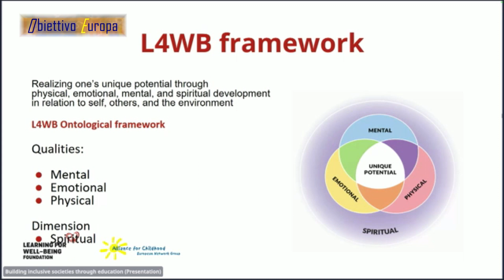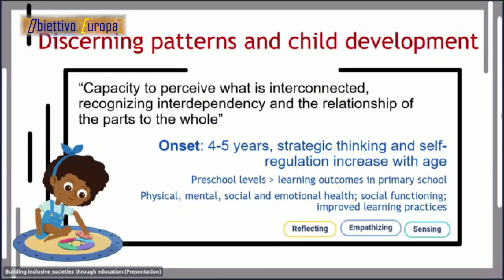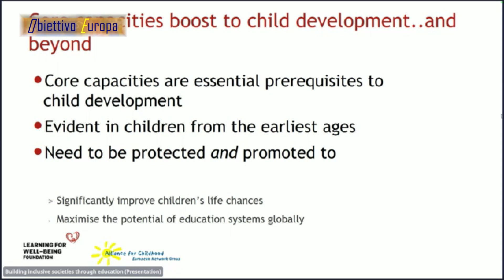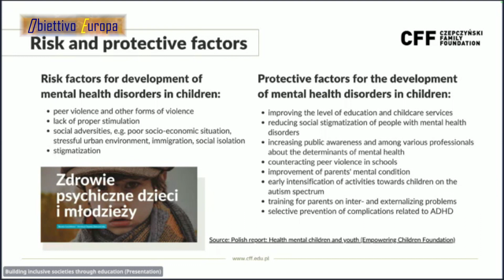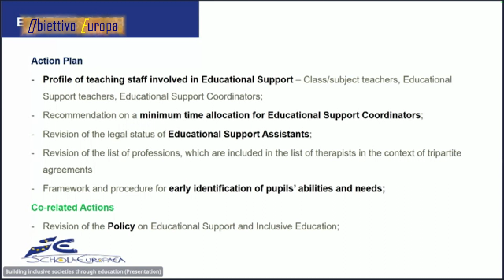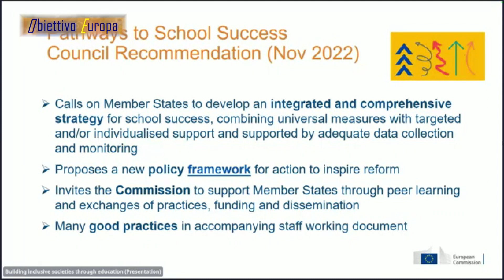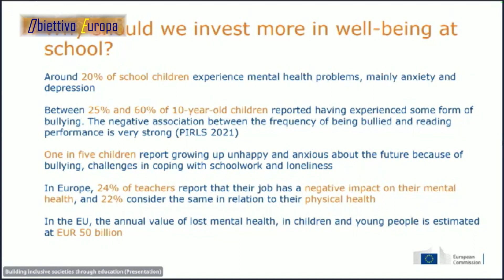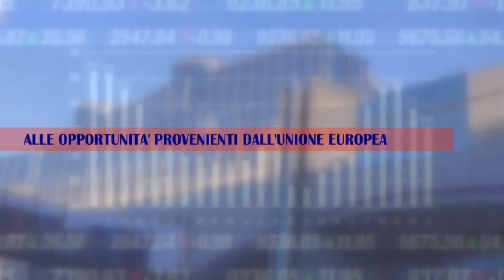Obiettivo Europa 2024 4^ puntata "Istruzione Inclusiva per tutti"